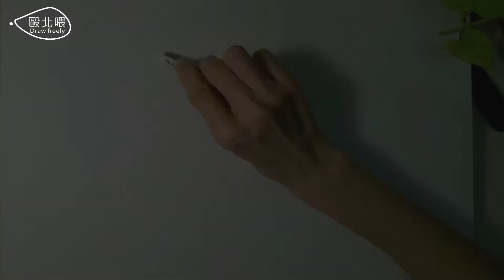牡丹花｜蠟筆畫 /peony flower｜Oil pastel drawing